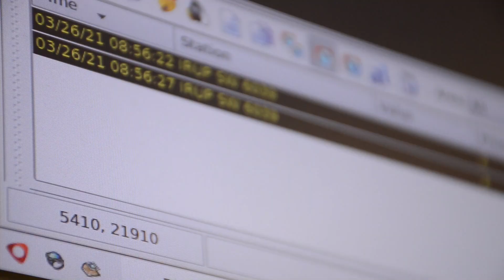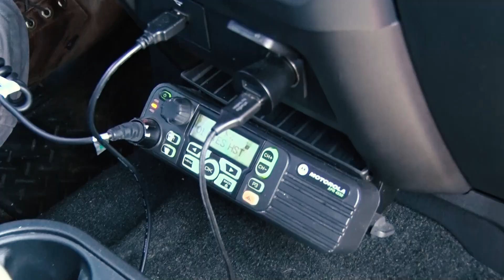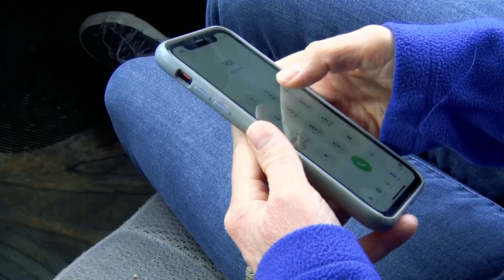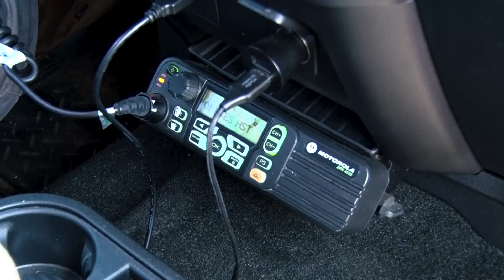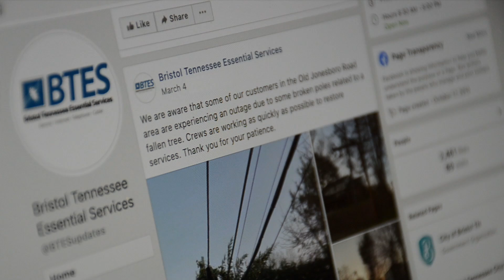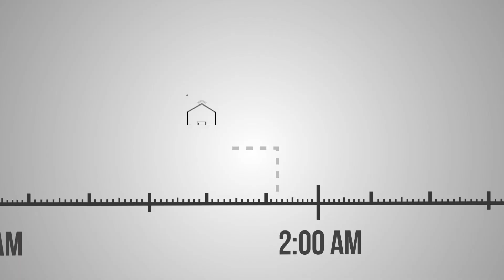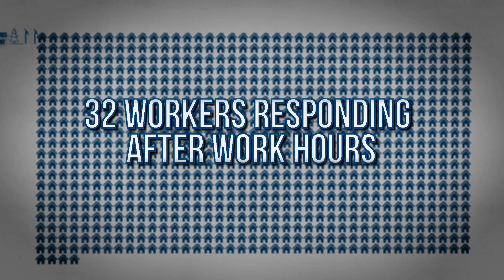One Tree: The Anatomy of a Power Outage (2021)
Go behind the scenes of an outage that occurred on March 4, 2021 and hear how ONE TREE caused it all.

While BTES works hard to reduce outage events and minimize the length of time our customers experience an outage, we need your help. Help us by preventing trees and other vegetation from growing into or around power lines and other equipment.